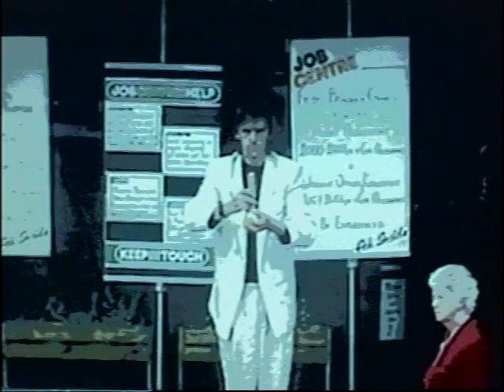ROBYN HITCHCOCK - Grooving On An Inner Plane (Lead Vocal Muted) Blocked Words Remix